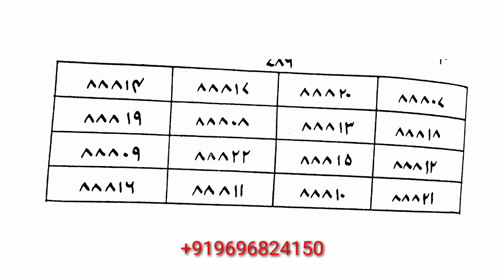agar aap Jawan hai aur aapki shaadi nahin ho rahi hai to Amal Karen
shadi ke amal
rishte ka Amal
shadi biyah ka amal
marriage ka Amal
wiwah ke liye taweez
shadi ke liye taweez
shadi karne ka Amal
biyah karne ka Amal
har trikhe se shadi ka Amal